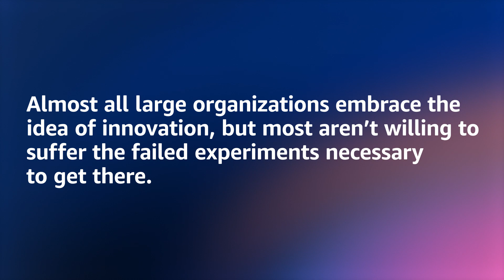Cloud for CTOs - Develop a Culture of Innovation | Amazon Web Services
A training for chief technology officers (CTOs), vice presidents (VPs) of technology, directors of technology, VPs, directors, and managers of engineering, VPs, directors, and managers of project and product management to understand how the cloud can help drive product and process innovation.

Are you ready to build cloud skills at scale? Drive a culture of learning and innovation with AWS Skill Builder Team subscription. Learn more about our online learning center today